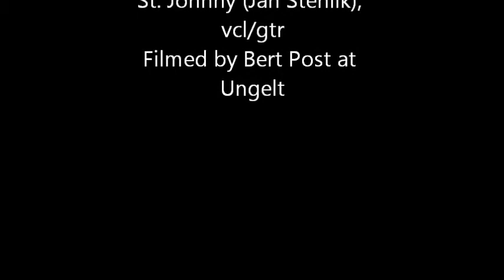St. Johnny (Jan Stehlik) - Stack O' Lee at Ungelt Jazz & Blues Club, Prague, 25th December 2013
Stack O' Lee, an old American folkstory about a badman. First recorded by Mississippi John Hurt on 28th December 1928 in New York. Stack killed Billy Lyons over a minor dispute, according to the anecdote.
This version is sung and played by St. Johnny (Jan Stehlik) at Ungelt Jazz & Blues Club, Prague on 25th December 2013. Filmed by Bert Post. 3.26 mins,